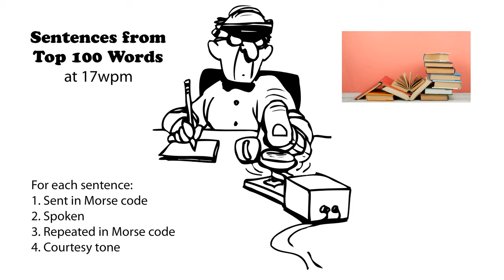Sentences from Top 100 Words 17wpm